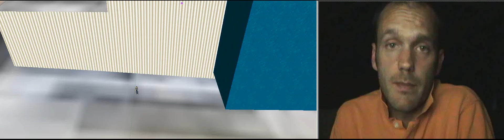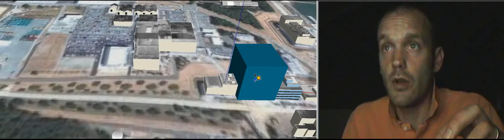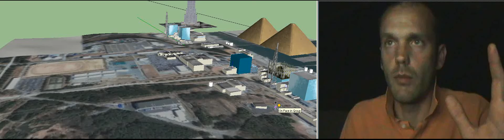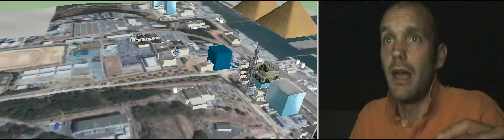Fukushima Daichi's radioactive water.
Fukushima Daichi: rapresenting the amount of radioactive water onsite.
-I wish I had more time to make a better 3d presentation-